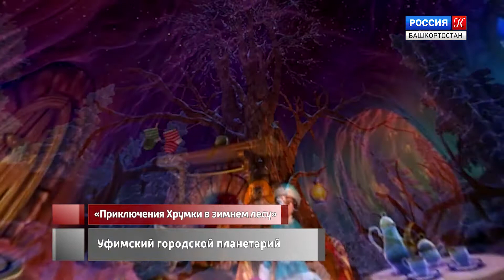Афиша на 28 декабря